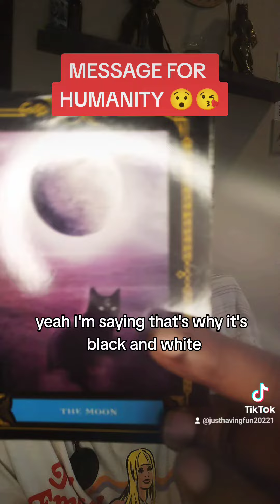MESSAGE FOR HUMANITY 😯😘